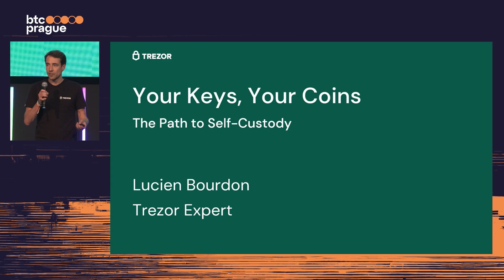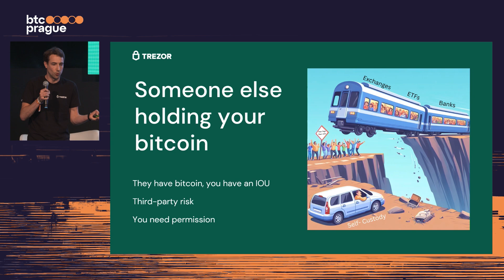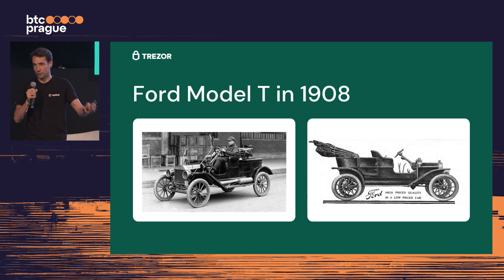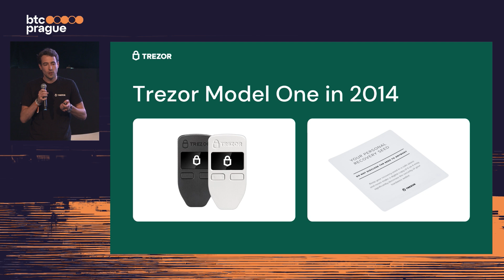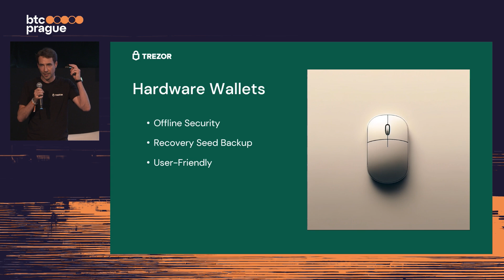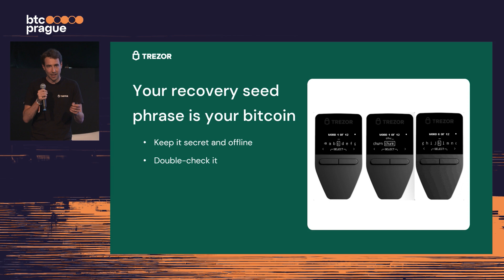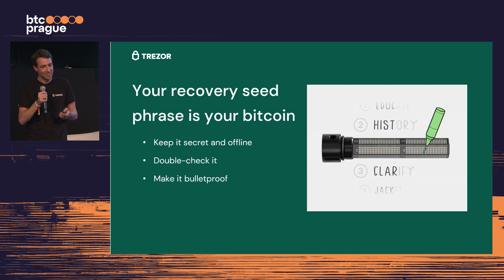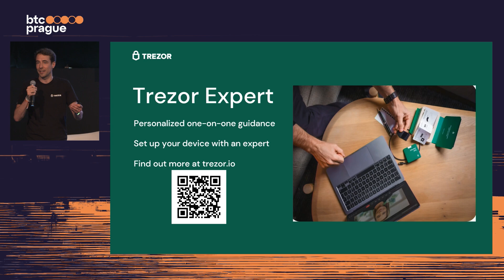Lucien Bourdon — Your Keys, Your Coins: The Path to Self-Custody (BTC Prague 2024 Keynote)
Embark on a journey towards financial sovereignty as we uncover the principles and practices of self-custody. In this talk, we'll delve into the “why” behind self-custody, navigate the “how” of securely managing your digital assets with hardware wallets, and uncover simple tips and best practices to streamline your journey. Join us and empower yourself to take control of your financial destiny with confidence.
BTC Prague 2025:
🗓️ June 19—21
Mark your calendar!